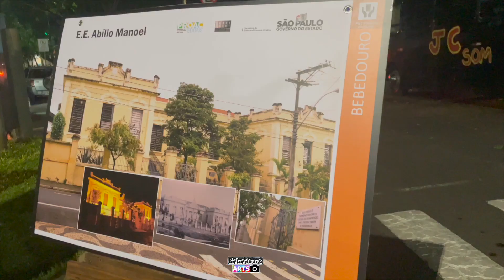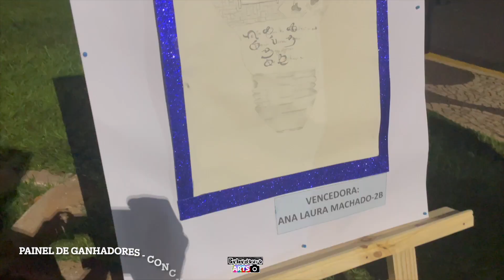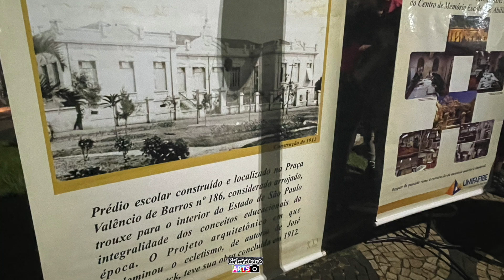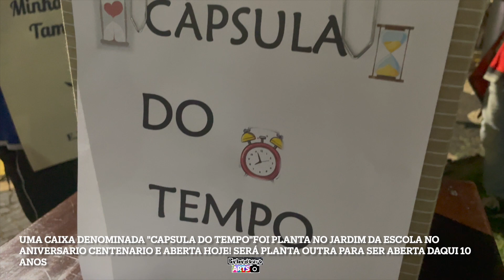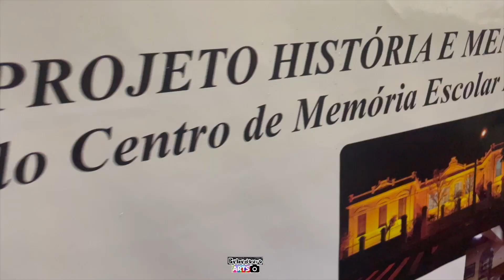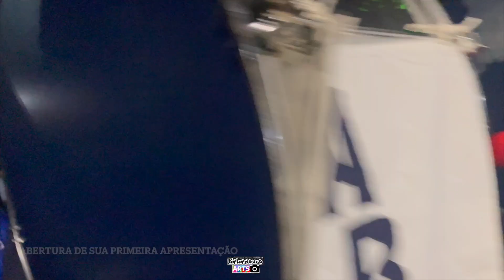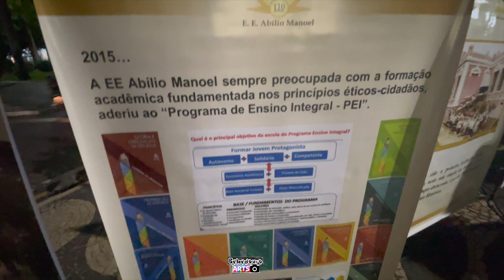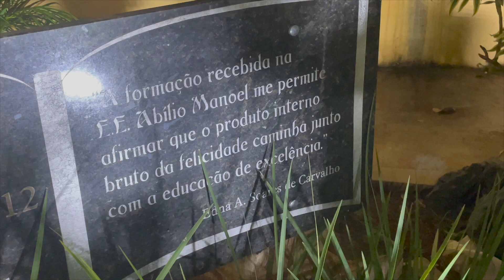110 anos da Escola Estadual Abilio Manoel- Cobertura do Evento realizado em 26/04/22. BebedouroArts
Bebedouro Arts promovendo a cultura/história de Bebedouro/SP, cidade coração, acompanhou mais um evento na nossa cidade.
Comparecemos no Evento de Aniversario de Um dos nossos Patrimonio Historico Cultural, a celebração de 110 anos da E.E. Abilio Manoel, a primeira escola do nosso municipio.=

A comemoração aconteceu no dia 26/04/2022 as 19:00.
Local: Praça Valencio de Barros 186- Em frente a Escola

O eventos contou a presença de Autoridades Locais, Prefeito e Presidente da Câmara Muncipal de Bebedouro/SP, de lideres religiosos,  de Alunos e Ex-Alunos, de Pais, Professores e de Municipes.
Tivemos a apresentação do "Coral Abilio Manoel" e da Recem Formada Fanfarra da Escola Abilio Manoel.
Um eventos historico para a escola e nossa cidade sobre a importancia de valorizar os locais e patromonios municipal, e acima de tudo fortalecer a Educação como base para a formação de cidadãos e de um mundo melhor.

Informações Tecnica:
Imagem e Edicão: Euler da SIlva Domingues
Reportagem: Juliana Domingues
Entrevistados: Professora Andréa Cristine Mesquita B. Thomé e Professor Jorge Cardoso
Duraçã: 19min

Bebedouro Arts uma página cultural que divulga Bebedouro com fotos vídeos e tudo sobre a nossa cidade coração além de apoiar artistas e eventos em nosso município.